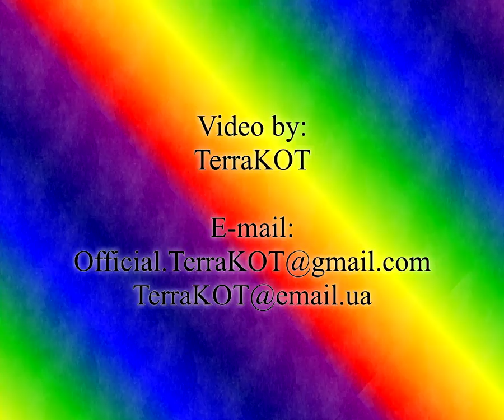Minecraft «Чистая Ванилька» - Серия №12